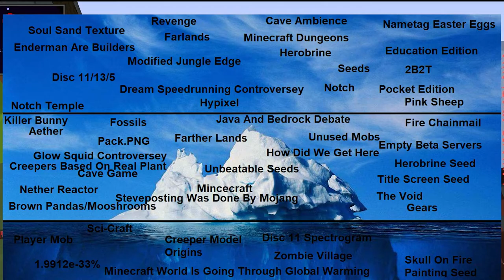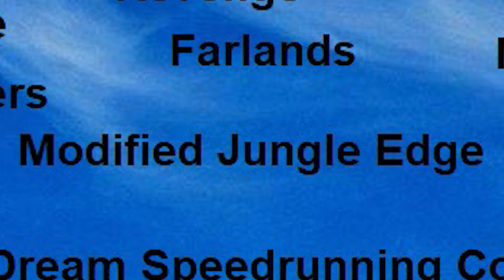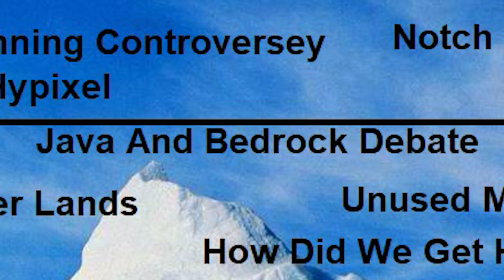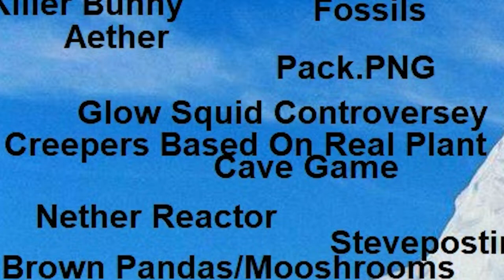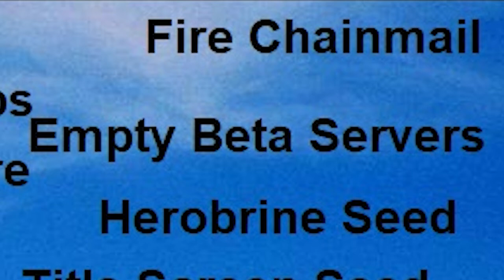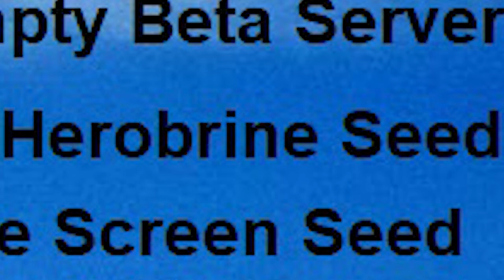The Minecraft Iceberg Explained : Part 1/3, An In Depth Analysis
In this video, I explain the first two layers of my Minecraft iceberg.

SONGS USED IN ORDER :
Moog City, C418, Minecraft.
Have A Short Rest, Shoji Meguro, Persona 5.
Infinite Amethyst, Lena Raine, Minecraft.

00:00 Prologue
00:48 Layer 1
01:02 Notch
02:10 Herobrine
05:24 Disc 11/13/5
07:03 Soul Sand Texture
07:23 Notch Temple
07:50 Revenge
08:23 Endermen Are Builders
09:00 Seeds
09:28 The Farlands
10:00 Cave Ambience
10:45 Nametag Secrets
11:12 MC Dungeons
11:50 MC Education ED
12:19 Sparse Jungle Edge
12:50 2b2t
14:04 MCPE
14:27 Pink Sheep
14:44 Hypixel
15:24 Dream Controversy
16:25 Layer 2
16:39 Java Versus Bedrock
17:27 Unused Mobs
17:44 How Did We Get Here
18:13 Impossible Seeds
18:36 Mince Raft
18:52 Gear Block
19:15 Killer Bunny
19:35 Fire Chainmail
20:07 Glow Squid Controversy
20:45 The Void
21:06 Fossils
21:30 Aether Dimension
21:47 The Farther Lands
22:20 Brown Panda/Mooshroom
22:46 Cave Game
23:00 Creepers Are Plants
23:30 Nether Reactor
23:59 Empty Beta Servers
24:18 Steveposting
24:46 Title Screen Seed
25:24 Pack.PNG Seed
25:44 Herobrine Seed
26:09 Epilogue